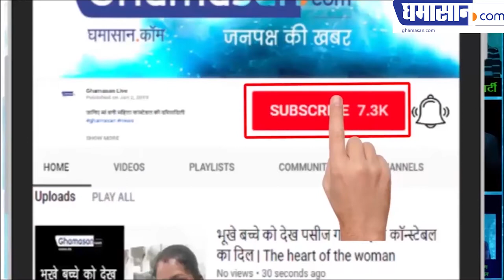नोरा फतेही को क्यों बेचने पड़े कपड़े